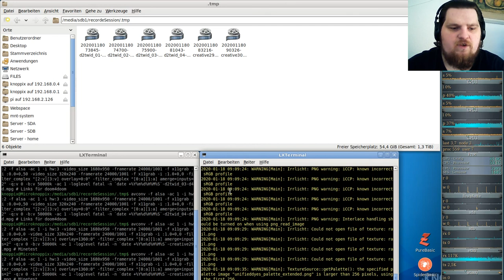Let´s Play Minetest - German-Creative-server ( Minecraft orientiertes Spiel ) #030